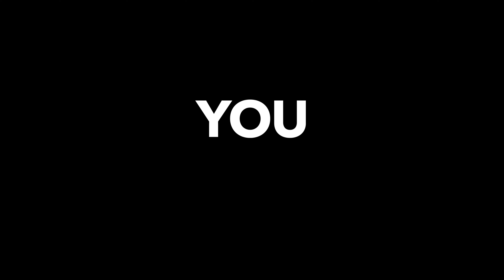20 MIN HIGH INTENSITY FULL BODY CARDIO WORKOUT // NO EQUIPMENT// ULTIMATE PRE-CHRISTMAS TONE UP 🔥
A 20 minutes HIIT cardio workout short & sweet, just what the doctor ordered for the pre Christmas feast! One thing is sure, instead of HO HO HO, you'll scream NO NO NO!
Challenge yourself, and get the body you work for!